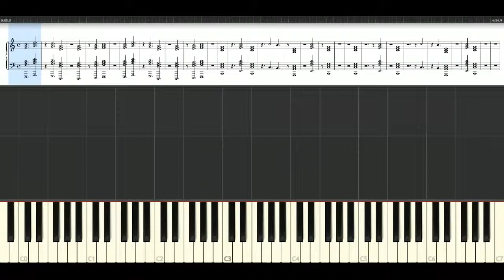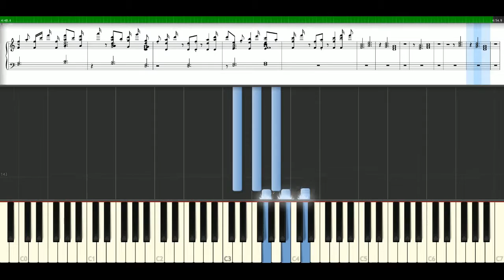Lana Del Rey - Ride [Piano Tutorial] Synthesia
How to play a song with notes: Lana Del Rey - Ride